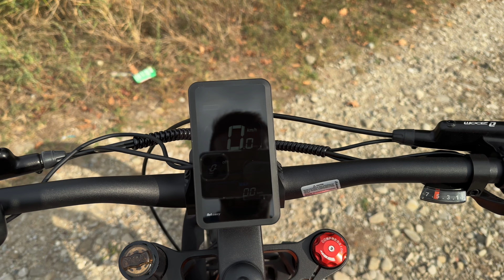QUESTA FAT BIKE DA 2500€ È MEGLIO DI UNA MOTO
Lankeleisi RV800 Plus Fat Bike elettrica recensione e prova completa. E’ una delle migliori da comprare: tanta autonomia, motore potente, assemblaggio al top e bellissima

CONCLUSIONI

In conclusione, cosa penso di questa fat bike elettrica Lankeleisi RV800 Plus?

Senza troppi giri di parole, penso che sia una delle migliori bici elettriche oggi in commercio, un prodotto che mi ha sorpreso, convinto e lasciato senza parole.

Non dico che sia un prodotto perfetto, ma ci andiamo molto vicino, visto che offre:

- ottimi materiali, assemblaggio e design
- freni idraulici grandi, potenti e affidabili
- sospensioni frontali e centrali che ammortizzano veramente tutto
- sellino e posizione di guida incredibilmente comoda, stabile e sicura
- motore potentissimo, in grado di garantire ottime prestazioni e con coppia elevata
- autonomia infinita
- cambio affidabile, rapido e preciso
- ruote enormi e perfette per qualsiasi terreno

Certo, non costa poco, ma questa bici sprizza qualità, sicurezza e affidabilità da ogni saldatura e da ogni raggio delle sue ruote.

Non solo è potentissima e bellissima, ma anche super sicura, stabile, affidabile e incredibilmente divertente da guidare.

Non mento se dico che ho adorato questa Lankeleisi RV800 Plus.